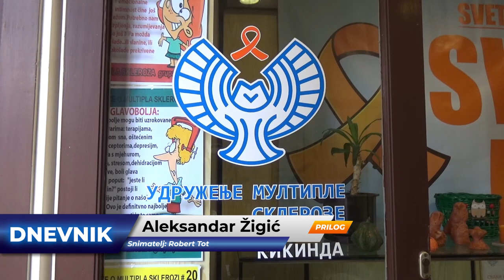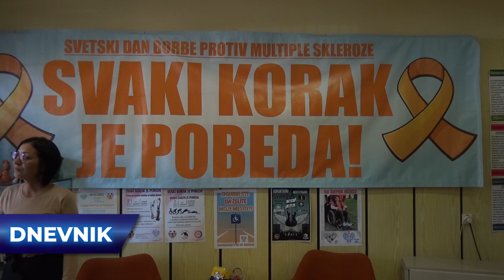Doprinos Udruženja multiple skleroze Kikinda zdravstvu kroz projekt ,,Vaše malo, nama je sve"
U prostorijama Udruženja multiple skleroze Kikinda predstavljeni su rezultati projekta „Vaše malo, nama je sve” koji je realizovan sredstvima opredeljenim na osnovu konkursa Ministarstva pravde - Oportuniti.

17 godina uz Vas